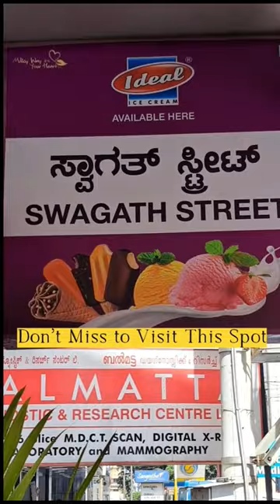You'll Love these dishes, We Bet. @swagath_street.📍Jyothi To Balmatta, Bridge.